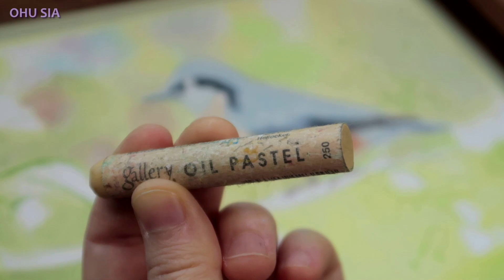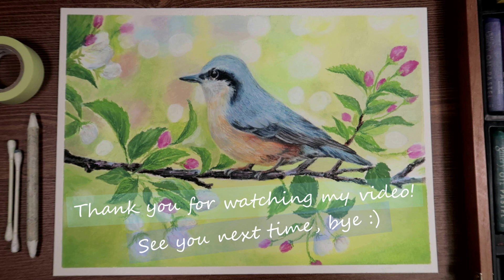오일파스텔로 나무에 앉은 새 그리기, Drawing a bird sitting on a tree with an oil pastel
✔️사용한 재료 :
문교 갤러리 소프트 오일 파스텔 72색
까렌다쉬 오일파스텔
찰필(블랜딩 종이펜슬)
크레타컬러 네로 펜슬 블랙
면봉

✔️Material :
Mungyo Gallery soft oil Pastel 72 Color
Caran d'Ache Oil Pastel
blending stump
Cretacolor Nero Pencil Black
cotton swab

I hope it helps people who draw pictures as a hobby by watching Ohu Sia video.
When you post it on SNS, I would appreciate it if you tag @___siaart or ohusia

오후의 시아 영상을 보시고 취미로 그림 그리시는분들이 도움이 되셨으면 좋겠습니다.
SNS에 올리시면 오후의시아 또는 @___siaart 태그해주시면 감사하겠습니다.
단, 제 영상의 그림을 따라그리셔서 유튜브에 올리는 상업적 활동은 정중히 사양합니다.
감사합니다.